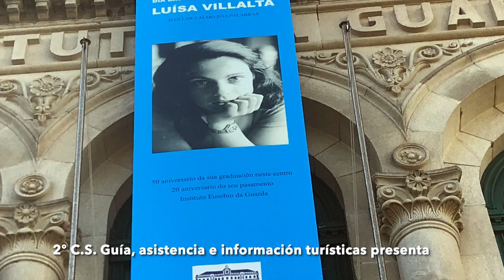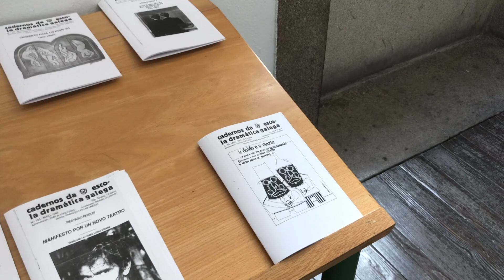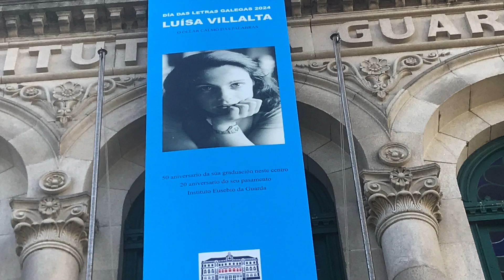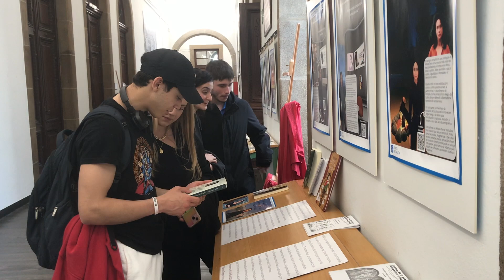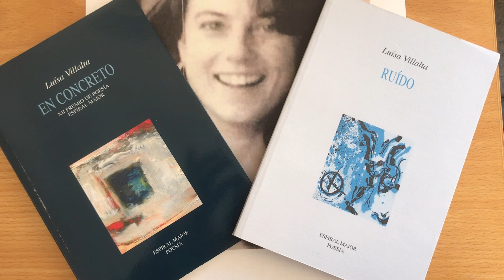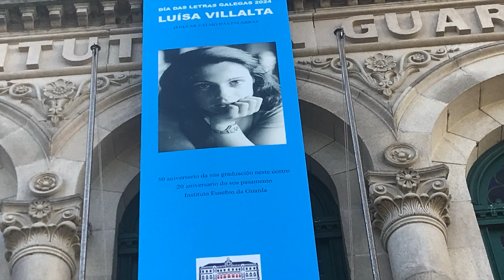unha poeta entre ruído e poesía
Vídeo-homenaxe a Luísa Villalta